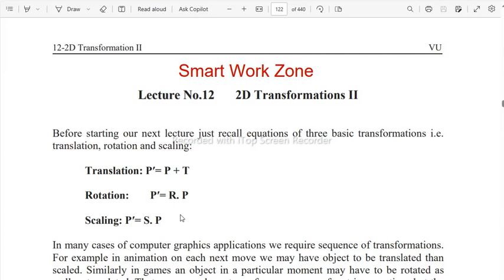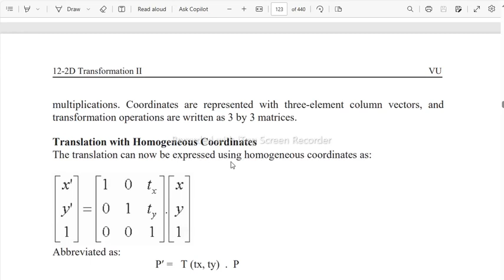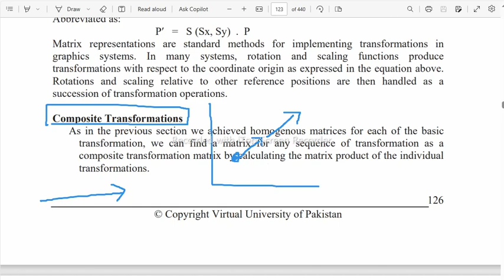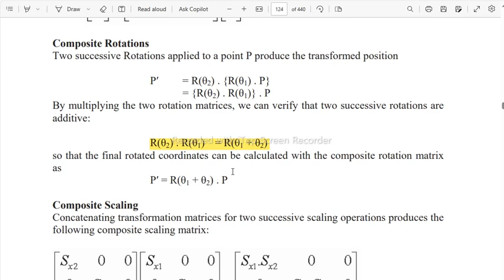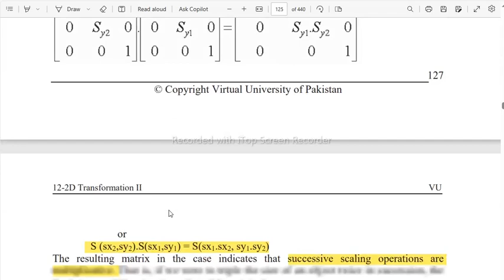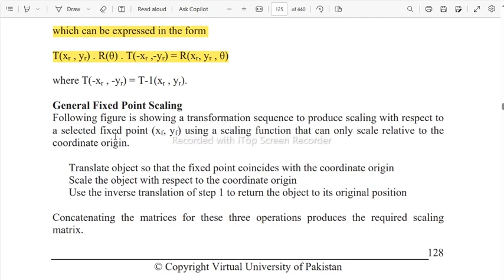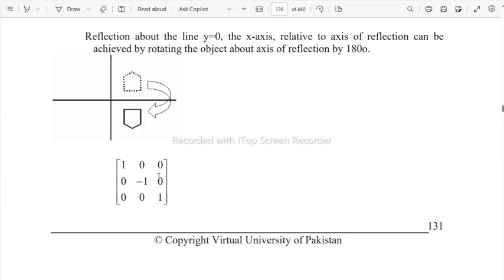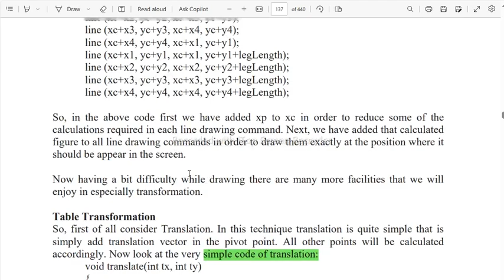CS602 Lecture 12 + 13 | Transformation II | CS602 lec12 + 13 | cs602 short lecture 12 + 13